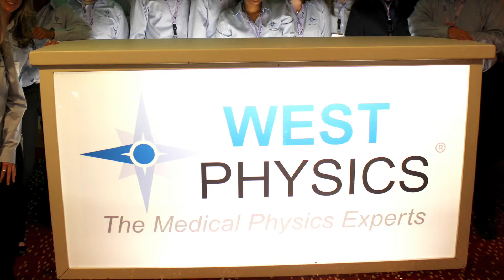Star Wars Party Entertainment | Darth Vader and Storm Troopers Gettin it on the Dance Floor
Adults love characters too!